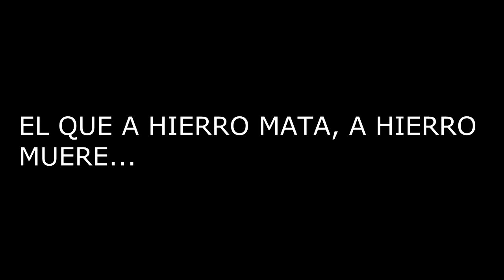EL QUE A HIERRO MATA A HIERRO MUERE TIRADERA PARA TITO BEJARAN GUELO FURIA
QUIE LES TRAEMOS A GUELO